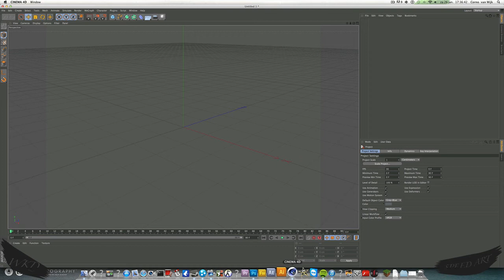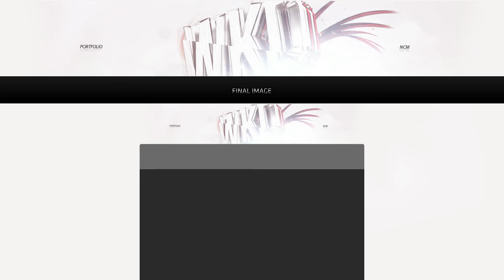Speed Art #1 | WKD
Yes a lot of new things! I just have reached a partnership on this account and i want to go and be active as fuck! I wanne upload gaming, graphic random and music vids! I hope you guys will like that to!?

Skype:
warme-karnmelek